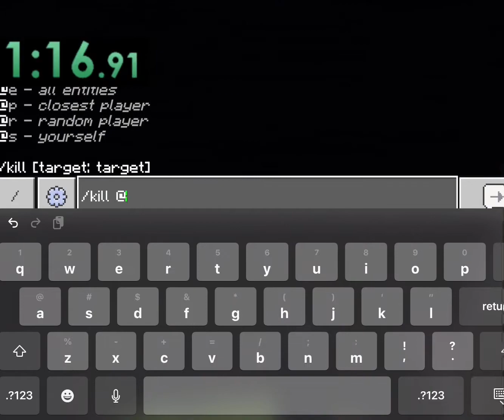Fake Speedruns Be Like:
Funni RPG Mod